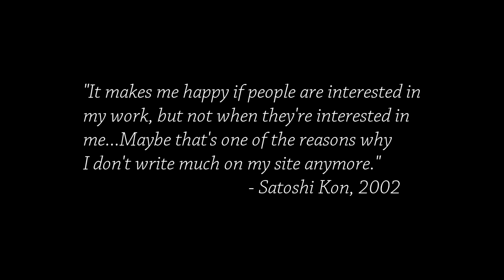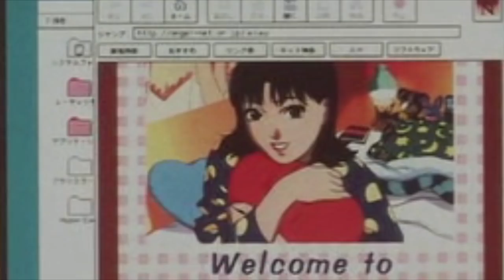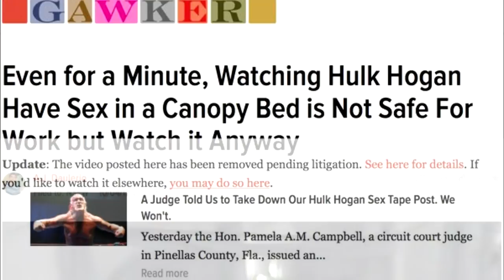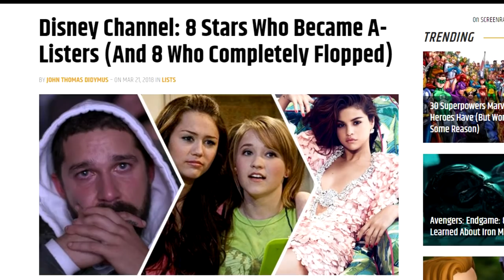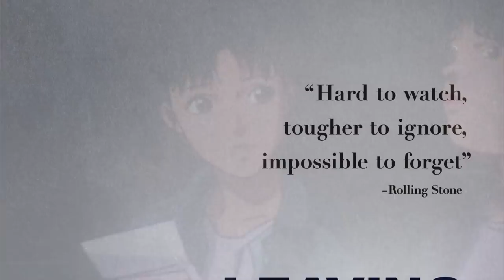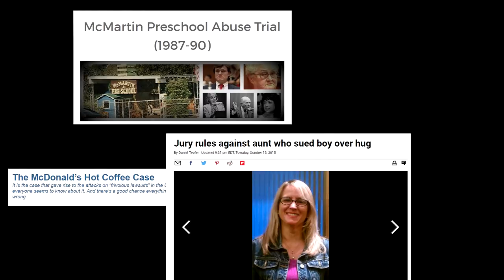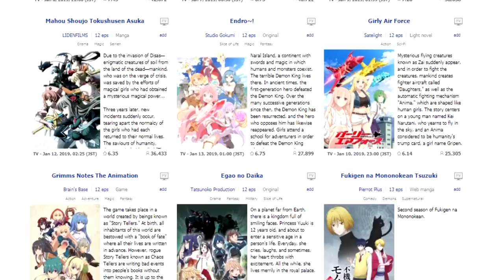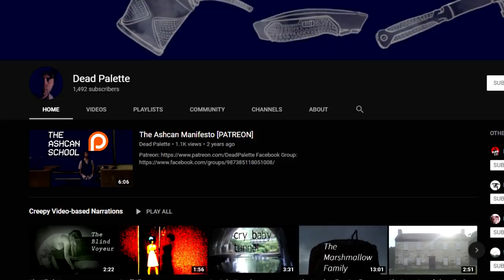"Perfect Blue”: Digital Double Life Featuring Dead Palette | Cinema Nippon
We team up with Prof. Dead Palette once more to examine the smash hit breakthrough of Satoshi Kon.

Image Credits:
Baby Metal photo courtesy Iancinerate

Sound Design:
Freesound.org